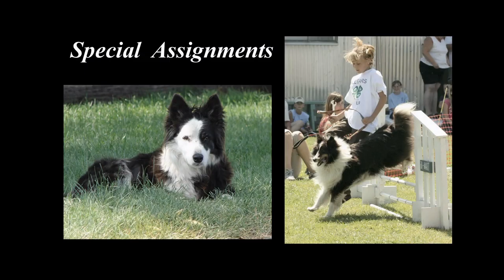Don't miss the 67th Annual Chief Joseph Days